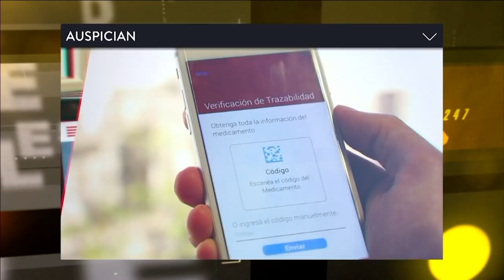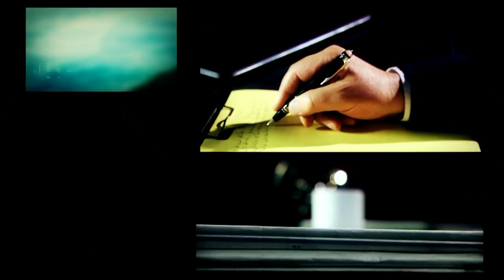Stornelli: "Creemos que Cristina fue la jefa de la asociación ilícita desde 2010" | DESDE EL LLANO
El fiscal reveló que los empresarios "temblaban" mientras declaraban en la causa de los cuadernos.